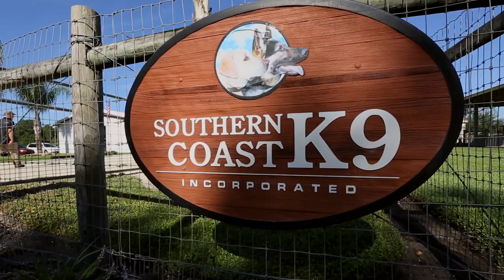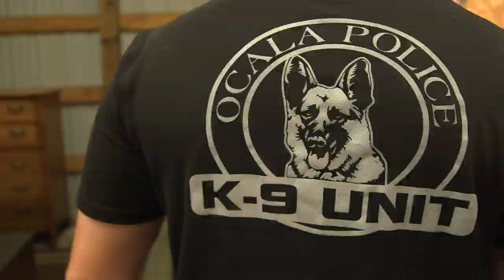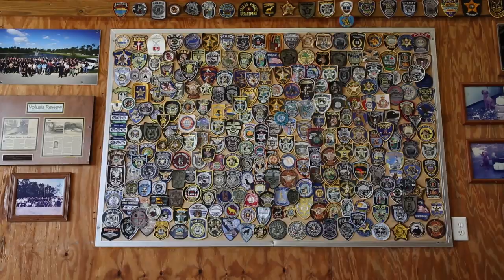Drug & Bomb Dogs, Police Dogs, Florida | K9 Detection Dog Training, Police Dogs for Sale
Pre-trained or selection tested dual purpose police dogs available at all times.

Prices are competitive and all K9s come with x-rays and medical records. Southern Coast K9 maintains an inventory of  approximately 54 quality detection K9s and offers a guarantee of one year for workability and one year for the health of your canine.

We travel to Europe ourselves and hand select the dogs that we bring back here. It's a long selection for us...we go over there, sometimes for a week or two, and do everything we can possibly do with the dogs so we're bringing back the cream of the crop.

SCK9 K9 Trainer Jason Dungan: This is our passion. This is what we do and this is all we do. In fact I live on the property to maintain the dogs 24 hours a day. We live and breathe this.

Bill Heiser has dedicated his entire life to this facility and to dogs in general. That forms a special bond between me and him, and it's a bond we have between all the trainers here.

Bill Heiser: What sets us apart from everybody else? It's not just our product...it's the guarantee that we give with it. So if there are any issues whatsoever - we're known for our service. Nobody can touch us.

VIDEO TESTIMONIALS:
Canine Officer/Trainer Jack Murray and K9 Rocky, Daytona Beach Police Department - I've had Rocky since 2007. We bought him  from Bill Heiser at Southern Coast K9. A lot of people sell them like used cars...but these dogs are almost like personal dogs to him.

Canine Sergeant Erica Hay, Ocala Police Department - From day one, when we came over to test K9s, it was  unbelievable...the service we got while we were here. Everyone was helpful, the trainers are so knowledgeable, and I think I  learned more here than I ever did dealing with K9s at the department. At this point our entire police K9 unit will be from Southern  Coast K9.

Canine Handler Brian Luoma, Volusia County Sheriff's Office - I've never seen anyone work dogs quite the same way the trainers they have here at SCK9...they have the same passion and the same love that I have, and when you have that passion you enjoy what you do, and you can see it in the product they produce. If you come here 2 days, two months, two years from now you're going to see the place exactly as you see it today: clean, and a friendly environment.

Call Southern Coast K9 now about your next K-9 partner: we have a great selection of high quality dogs available.